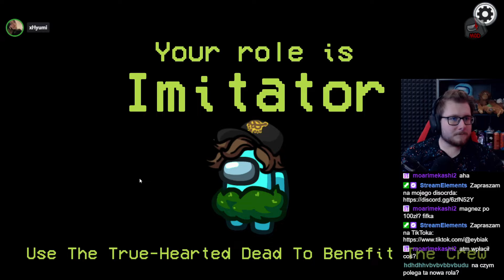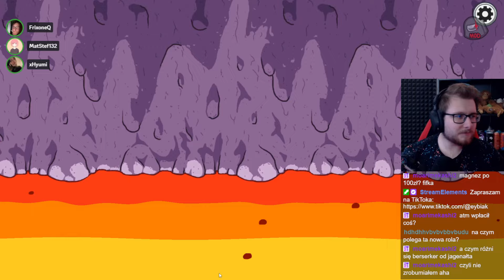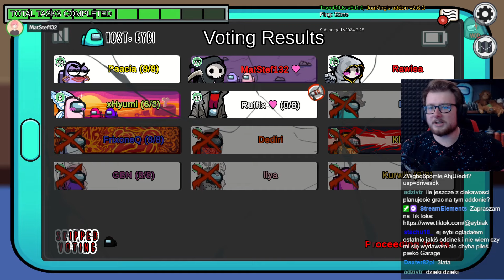GRAM NOWĄ KLASĄ "CRUSADER" | AMONG US